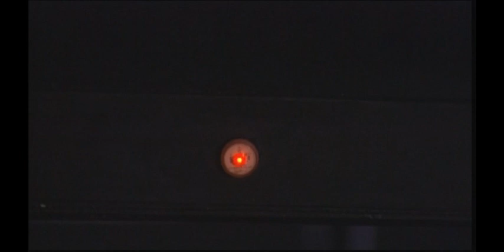Maeghan Albach Reel.wmv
One Minute Demo Reel for Maeghan Albach